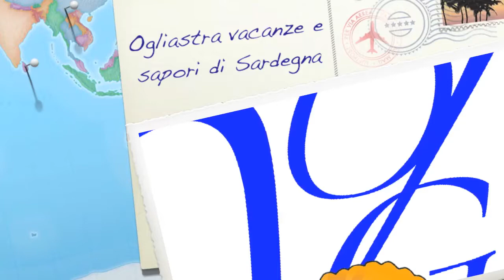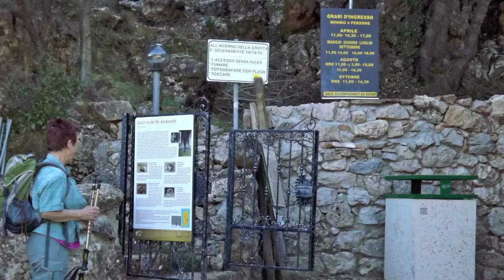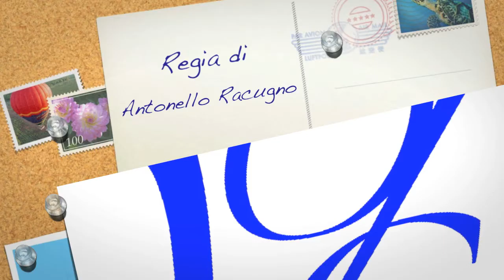Ogliastra vacanze e sapori di Sardegna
Videogallery dei comuni d'Ogliastra, ed eventi in Sardegna. Un ringraziamento particolare al gruppo folk di Tortolì Ogliastra che si esibisce a Cagliari Sardegna